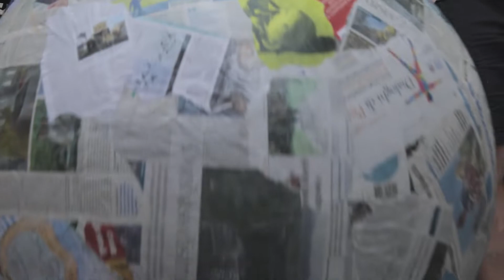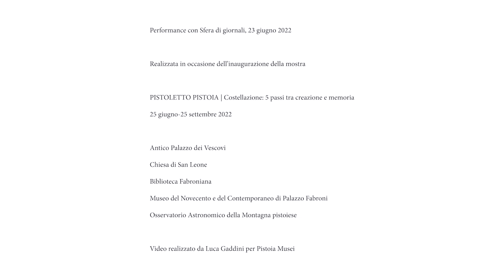Michelangelo Pistoletto | Performance con Sfera di giornali, 23 giugno 2022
Performance con Sfera di giornali, 23 giugno 2022

Realizzata in occasione dell’inaugurazione della mostra

PISTOLETTO PISTOIA | Costellazione: 5 passi tra creazione e memoria
25 giugno-25 settembre 2022

Antico Palazzo dei Vescovi
Chiesa di San Leone
Biblioteca Fabroniana
Museo del Novecento e del Contemporaneo di Palazzo Fabroni
Osservatorio Astronomico della Montagna pistoiese

Video realizzato da Luca Gaddini per Pistoia Musei